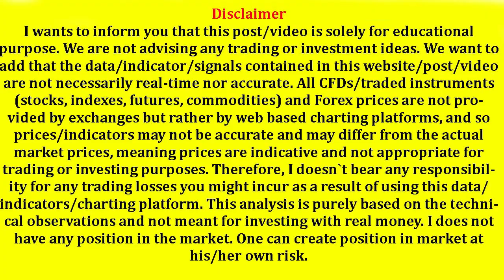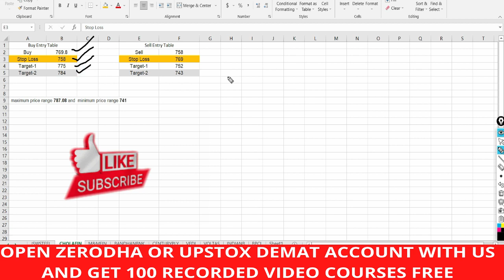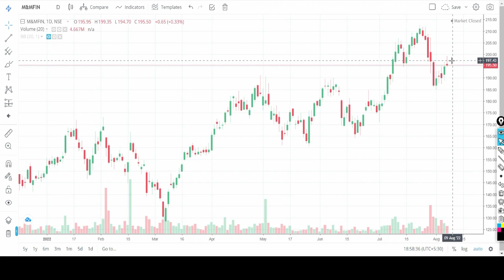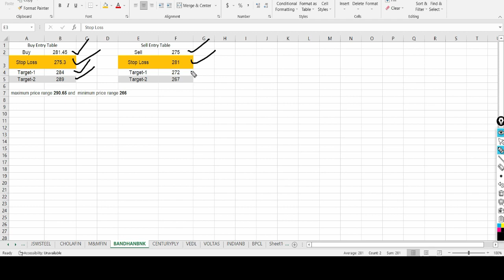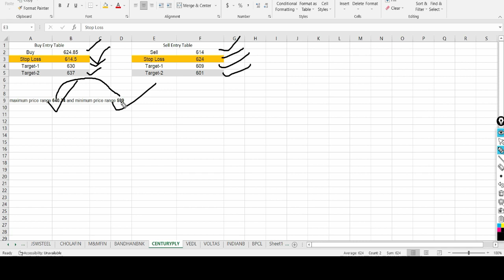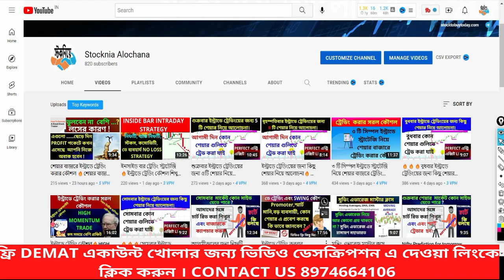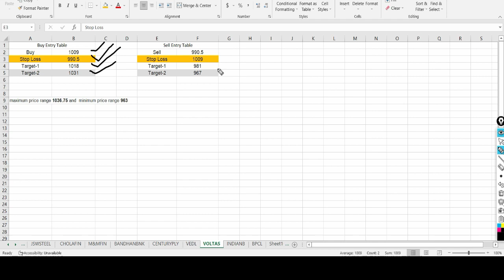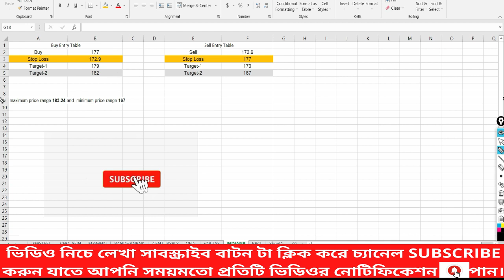🔥🔥🔥সোমবার ইন্ট্রাডে ট্রেডিংয়ের জন্য ৮টি শেয়ার নিয়ে আলোচনা🔥ইন্ট্রাডে ট্রেডিং করার কৌশল 8-AUG-2022🔥🔥🔥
শেয়ার মূল্য কখন উপরে যাবে কি করে বুঝবেন
মার্কেট উপরে যাবে না নিচে কি করে বুঝবেন?
কিভাবে বুঝবেন শেয়ার মূল্য উপরে যাবে
কিভাবে বুঝবেন শেয়ার মূল্য কখন উপরে যাবে
শেয়ার দাম বাড়বে কি করে বুঝবেন
কি করে বুঝবেন শেয়ার দাম বাড়বে
শেয়ার দাম বাড়বে কি করে বুঝবো
শেয়ার বাজার কি
কোন শেয়ার কিনব
শেয়ার ব্যবসা বুঝুন
শেয়ার বাজার সেয়ার কিনবো কিভাবে
কিভাবে শেয়ার বাজারে বিনিয়োগ করবেন
শেয়ার কিভাবে কিনবো

stock bengali,
mybiniyog,
শেয়ার বাজার,

Suggested video
মার্কেট উপরে যাবে না নিচে কি করে বুঝবেন? 🔥৯৯% নিশ্চিত বুঝতে পারবেন মার্কেট Nifty UP যাবে না DOWN

১ মিনিটে জেনে নিন শেয়ার কখন কেন বিক্রি করতে হবে 🔥বড় লস থেকে বাঁচার উপায়🚀শেয়ার ব্যবসা বুঝুন 👌STOCK

দৈনিক সেরা ইন্ট্রাডে স্টক | 8 আগস্ট 2022 | আগামীকাল স্টক কিনতে হবে | বিস্তারিত বিশ্লেষণ

শেয়ার বাজার থেকে আয় করার নতুন কৌশল। New SUPERTREND intraday Strategy bangla 🚀🔥শেয়ার ব্যবসা শিখুন

৮ টি শেয়ার এ Buy Trade করা খুব লাভজনক হতে পারে। INTRADAY এবং SWING TRADING STOCKS FOR TOMORROW

দৈনিক সেরা ইন্ট্রাডে স্টক || 08 আগস্ট || আগামীকাল স্টক ট্রেড করবে

 শেয়ার মার্কেট,বাংলায় শেয়ারের বই,পিটিএস ট্রেডিং পরিষেবা,প্রভাত ট্রেডিং পরিষেবা,1 আগস্ট 2022-এর জন্য সেরা ইন্ট্রাডে স্টক,আন্তঃদিনের ট্রেডিং স্টক,আজকের জন্য ইন্ট্রাডে ট্রেডিং স্টক,আজকের জন্য ইন্ট্রাডে স্টক,কালকের জন্য ট্রেড করার জন্য সেরা স্টক,এর জন্য ট্রেডিং স্টক আগামীকাল,ইন্ট্রাডে ট্রেডিংয়ের জন্য সেরা স্টক,আগামীকালের জন্য স্টক বের করুন,স্টক মার্কেট,কল কা বাজার,ইন্ট্রাডে ট্রেডিং,ডেইলি ইন্ট্রাডে কল,ফ্রি ইন্ট্রাডে কল,ফ্রি ইন্ট্রাডে টিপস

শেয়ার ট্রেডিং
ভালো শেয়ার চেনার উপায়
শেয়ার কেনার সঠিক নিয়ম
শেয়ার বাজার
শেয়ার মার্কেট
স্টক মার্কেট শো
শেয়ার বাজার শিখতে চাই
ভালো কোম্পানির শেয়ার
শেয়ার বাজার
শেয়ার কিনব
কোন কোম্পানির শেয়ার ভাল
শেয়ার ব্যবসা শিখতে চাই
স্টক মার্কেট
সেয়ার বাজার,
শেয়ার বাজার পতন
stock market bangl,
share market
stock market
option trading
bank nifty
option trading in bangla
Bangla share market
ব্যাংক নিফটি
বাংলা প্রাইস একশন
nifty prediction
nifty tomorrow
banknifty options for tomorrow
bank nifty
stock market
volume profile
stock nia alochana
stocknia alochana
স্টকনিয়ে আলোচনা
স্টক নিয়ে আলোচনা
স্টক মার্কেট বাংলা চ্যানেল
মাই বিনিয়োগ